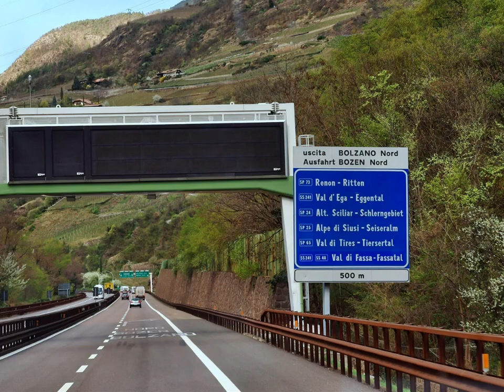La joie de l'existence - 3083 own improvised composition